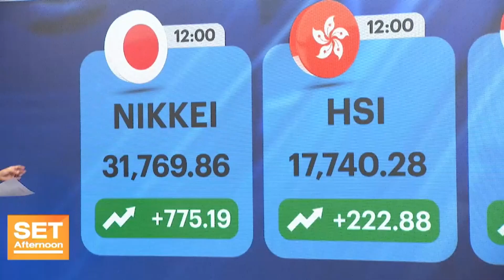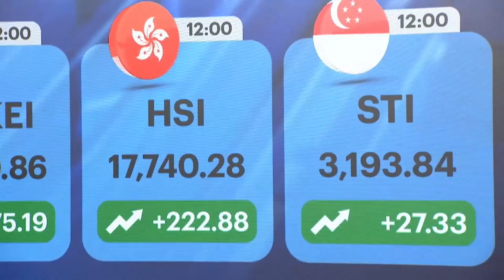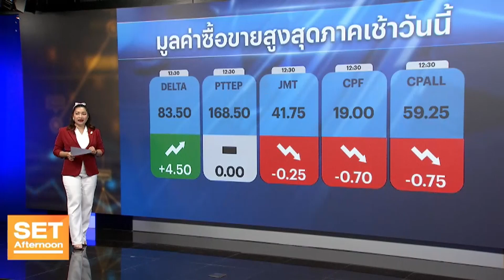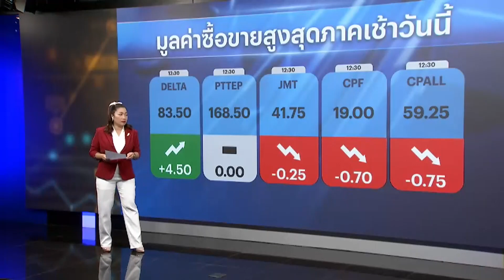Fund Flow เข้าหาสินทรัพย์ปลอดภัย! บาทพร้อมค่าแข็งตามเยน l SET Afternoon l 10 ต.ค. 66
เหตุปะทะ อิสราเอล-กลุ่มฮามาส มีผลสินค้าพลังงาน  BREN เพิ่มขึ้นที่ 88.15 ดอลลาร์/บาร์เรล ราคาก๊าซธรรมชาติยุโรป +14.97% เ ป็น43.95 ยูโร/เมกะวัตต์  หลังอิสราเอลสั่ง Chevron  Corp.  หยุดการดำเนินการแท่นขุดเจาะก๊าซ Tamar ชั่วคราว

ลุ้นกลุ่มฮามาสเริ่มเปิดช่องเจรจาเป็นไปได้ที่จะสงบศึกชั่วคราวกับอิสราเอล ทำให้ fund flow หนีสินทรัพย์เสี่ยงพักค่าเงินเยน-ดอลลาร์ -พันธบัตรสหรัฐ

ส่วนไทยบาทมีโอกาสแข็งค่าหากนโยบาย Digital wallet ชัดเจนด้านแหล่งเงินกู้

📈พร้อมกลยุทธ์ลงทุนช่วงบ่าย  กับ

ประกิต  สิริวัฒนเกตุ
กรรมการผู้จัดการ บริษัทหลักทรัพย์จัดการกองทุน  เมอร์ชั่น พาร์ทเนอร์ จำกัด